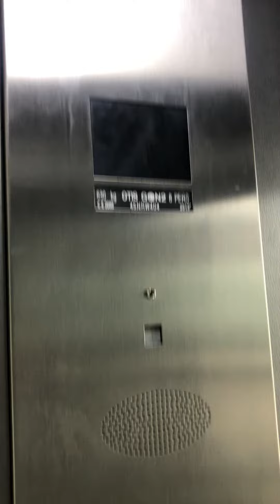Horrible otis gen2 vandalisé